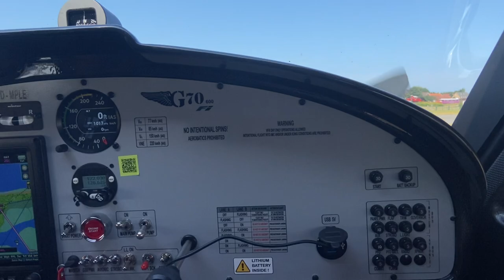Anflug & Landung auf der Insel Langeoog (mit Vogelschwarm auf der Landebahn)